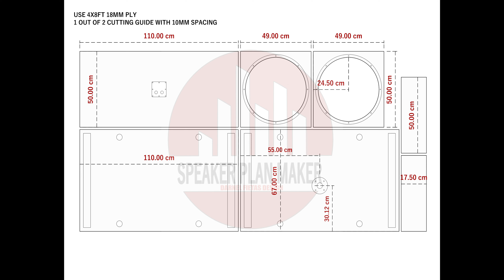BRX 218 COMPLETE PLAN 2024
Frequency graph in main album
If you need CNC just message me.
USE 18NW100
COMPLETE CUTTING GUIDE
SHARE AND FOLLOW GUYS, THANKS